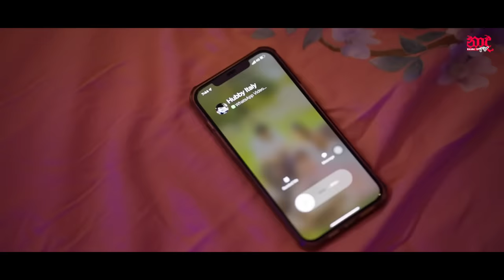Mayam Bandana (මායම් බන්දනා) - Krishantha Baduge Ft. Harry Harsh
♪ Artist: Krishantha Baduge Ft. Harry Harsh
♪ Director: Charuka Dushyantha
♪ Lyrics: Saga Guruge
♪ DOP: Irushka Bogoda
♪ Editor & Colorist : Charuka Dushyantha

Lyrics:-